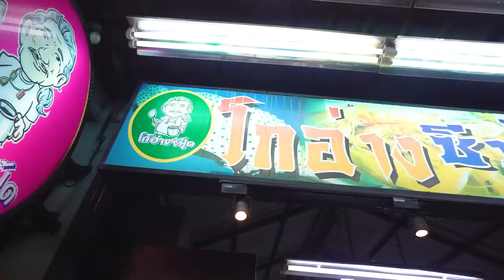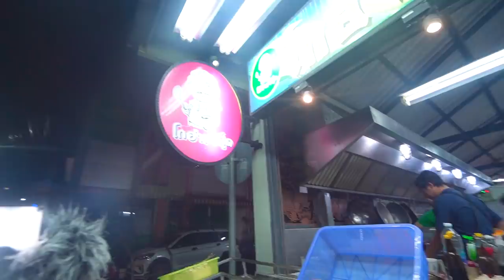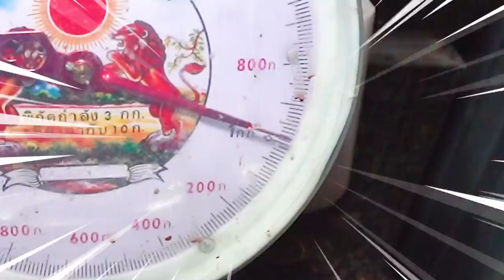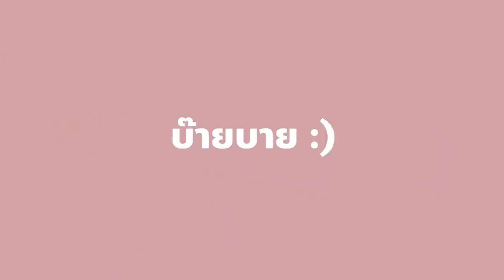กินหอยยักษ์ 4 ตัวโลครั้งแรก! อร่อยน้ำตาแตก.. รสชาติที่ไม่เคยลิ้มลอง🔥🌶🌶 @ภูเก็ต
ไม่เคยเจอหอยใหญ่ขนาดนี้!! หอยยักษ์ 4 ตัวโล
ไซซ์จัมโบ้ไปเลยจ่ะพี่จ๋าา ใครมา ภูเก็ต ห้ามพลาด
ร้านซีฟู้ดที่โคตรอร่อย ไม่มากินเหมือนมาไม่ถึง!